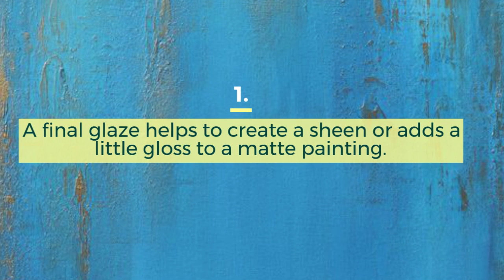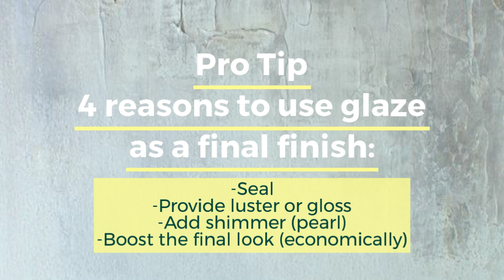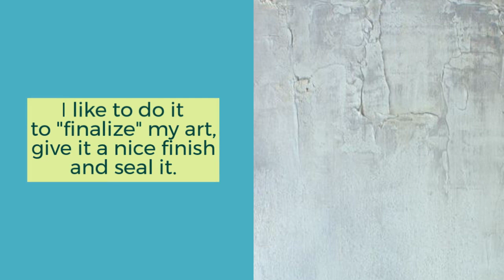Beginner Art Tips: Using Acrylic Glaze Medium as a Final Coat (WHY?)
Beginner Art Techniques: Using Acrylic Glaze Medium as a Final Coat (WHY?)

Welcome to my art table!

In this video I go over using glaze mediums as a final coat.

I sometimes get asked why I do it. I answer and give 4 REASONS why you can use glaze as a final coat - what it does, how to use it, why you should consider it.